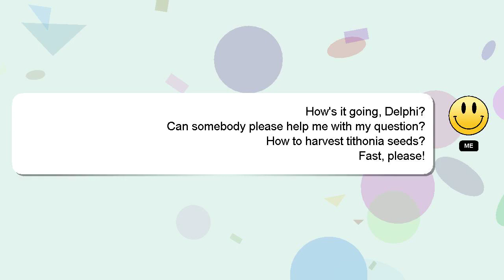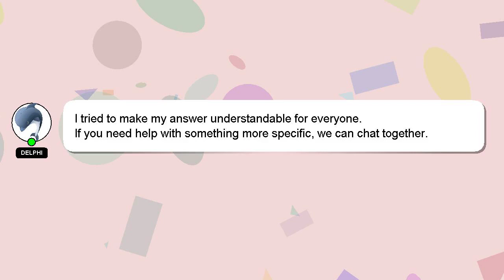How to harvest tithonia seeds?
A quick introduction about me, Greetings, my name is Delphi. I am at your disposal to help you with any questions you have. - How to harvest tithonia seeds?

If you have specific questions that need answers, please don't hesitate to comment or chat with me. I will 'heart' your answer as a sign of appreciation.

*2 What we are experimenting :*